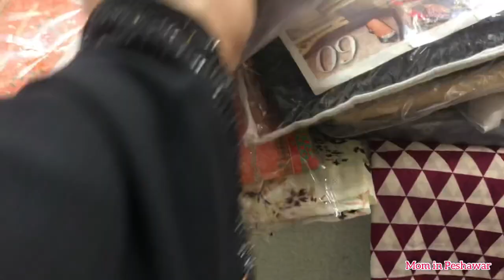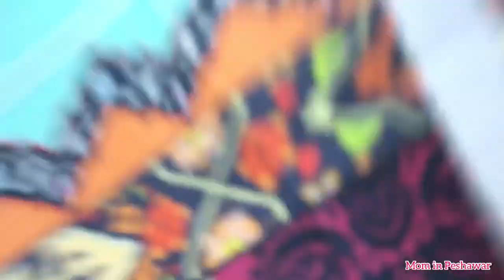R Sheen Peshawar Saddar || Saddar Bazar Shopping Vlog || Mom in Peshawar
Hey! I am a Mother of 4, living my best life in Peshawar, Pakistan. Alhamdulillah Allah has blessed me with everything I wanted. This is my tiny Youtube channel in which I share my daily life, routine, and sometimes my Shoppings with you guys. I hope you would like it.

Thanks,